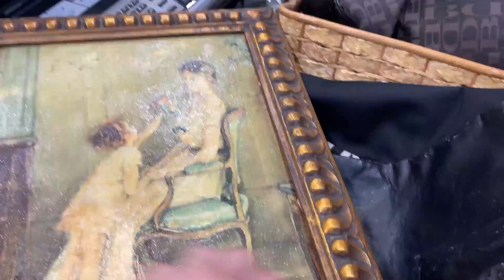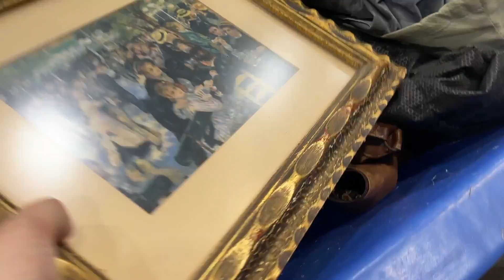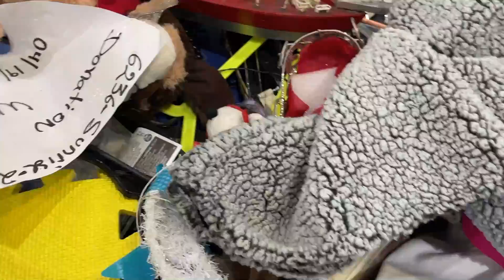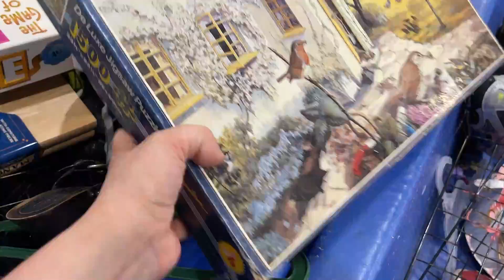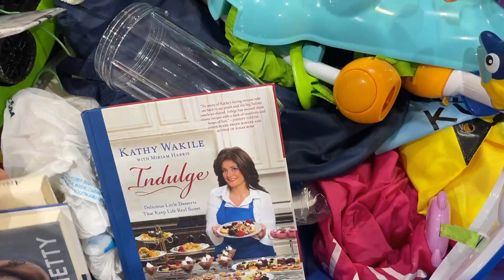Роюсь на свалке в США!Ищу клад!Секонд хенд на вес!MANOLO BLAHNIK ВИНТАЖ!Наталья Майами Барахолка США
Я пользуюсь этой программой для продаж и вам рекомендую

FITNESSBCLOSET

Natalia Miami Vlog просто введи в поиск если ссылка не работает

Мой Американский канал
Fitness B Closet

Yandex ZEN
Наталья Майами

NataliaMiamiSecondHandUSA